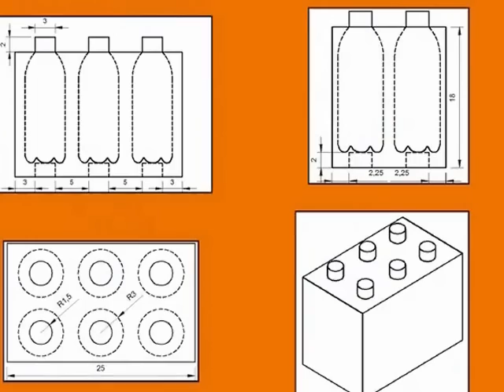INGENIERIACIVIL-UPEA-LADRILLOS DE BOTELLAS PET Y CEMENTO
La finalidad de este video es demostrar que las botellas desechables se las puede dar una segunda utilidad, empreandolas para realizar ladrillos en base a botellas pet.